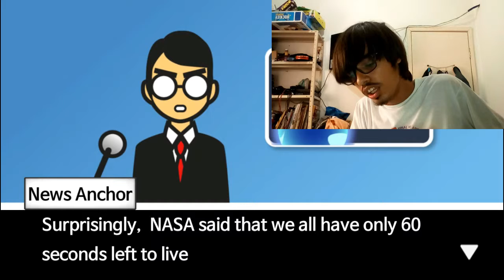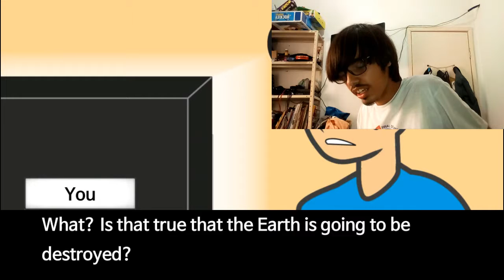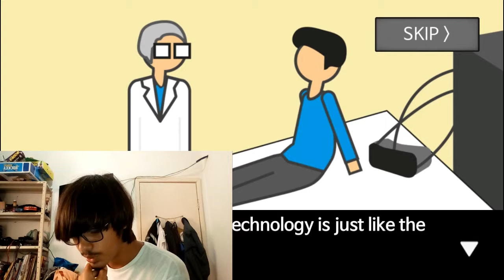A terra vai explodir em 60 segundos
preparem-se